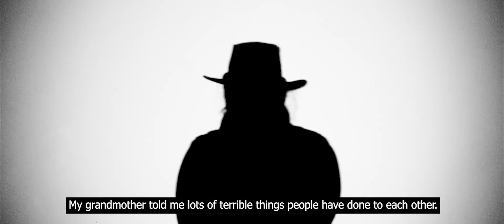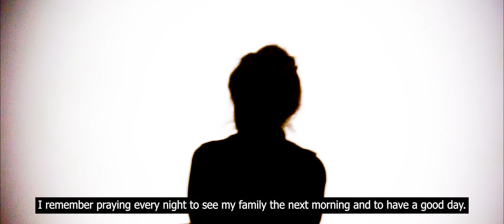kötelék - bond - video by Busch-Szabó Lea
This story is made inside of an Erasmus+ project, called "Learning from the Past"
The video was made by Szabó-Busch Lea